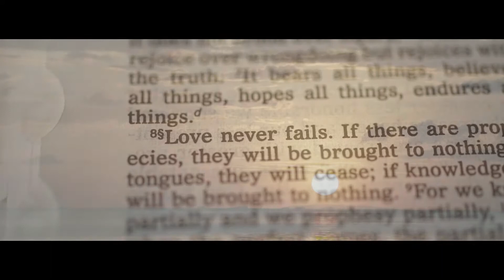Sonny and Joanna | On Site Wedding Film by Nice Print Photography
Kings and Queens by Secret Nation